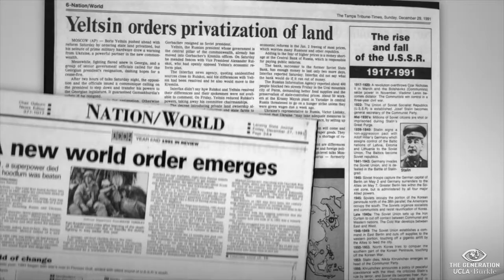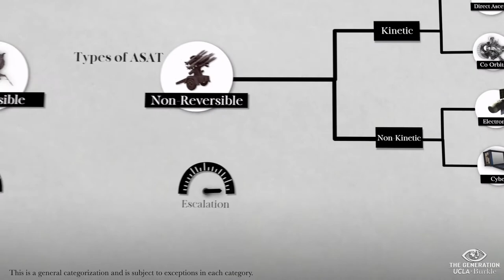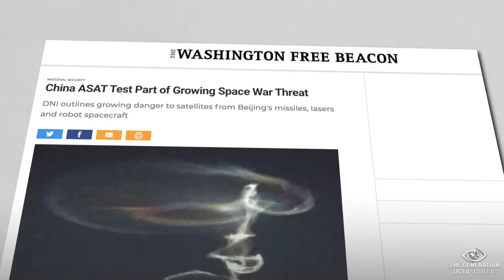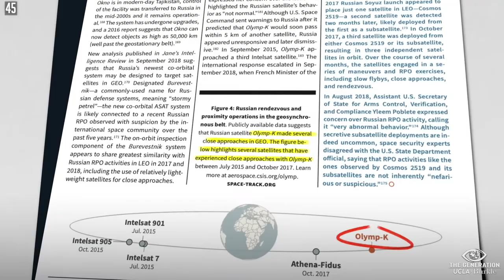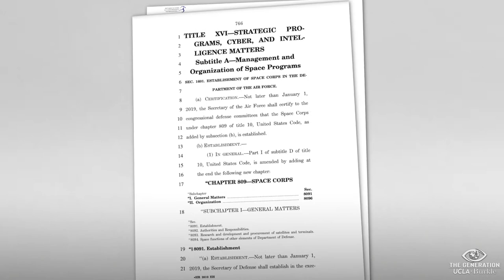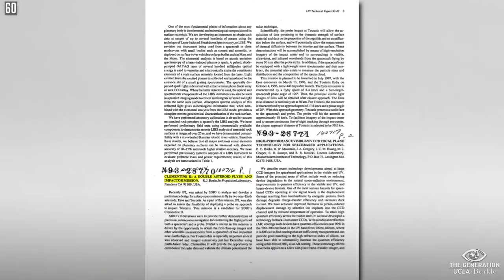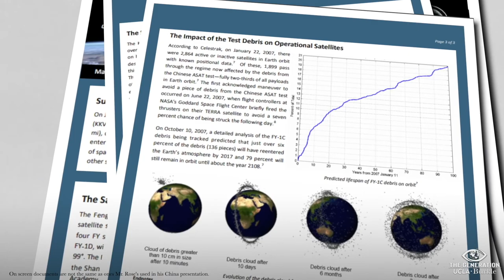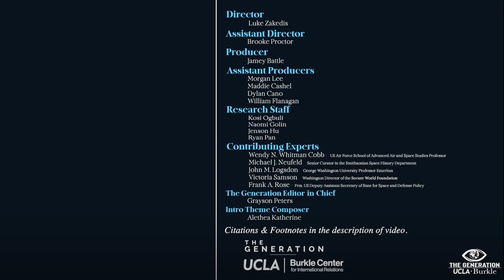The 2nd Space Security Age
This episode is a part of our World View docuseries.

If you want to support solutions to international issues with a simple chrome extension, please click the following link to the charity Tab for a Cause (This is not a paid promotion).

The Generation is a UCLA student-run magazine under the Burkle Center for International Relations.

• Victoria Samson - Comming soon